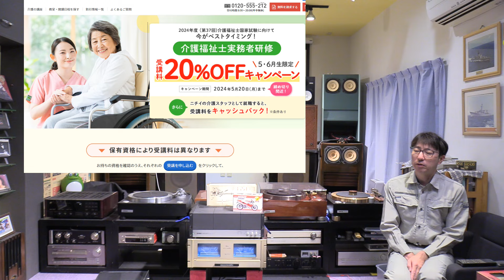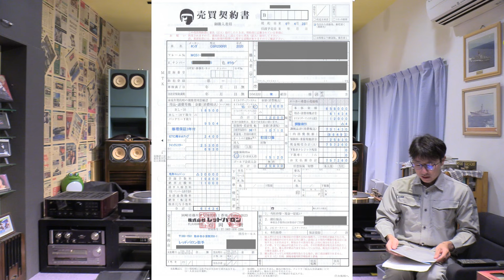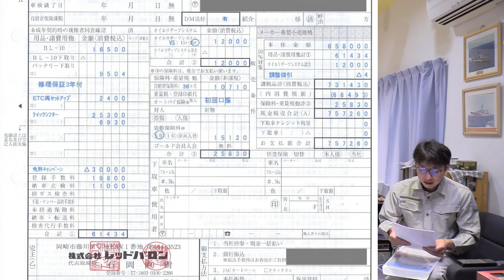HONDA CBR250RR 購入のお知らせ それと近況報告動画です。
今回はHONDA  CBR250RR購入をいたしました

転職や教習所等ちょっと変化の大きかった2024年です。

2020年8月15日～16日での出来事です。
順次公開していきますのでよろしくお願いいたします。